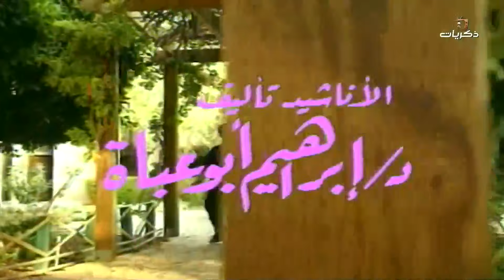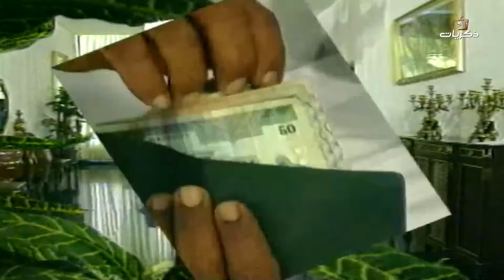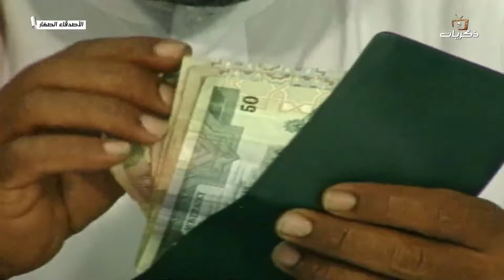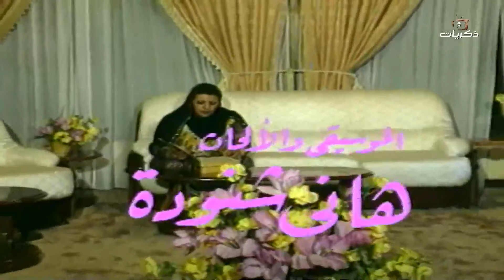مسلسل الأصدقاء الصغار الحلقة الأولى